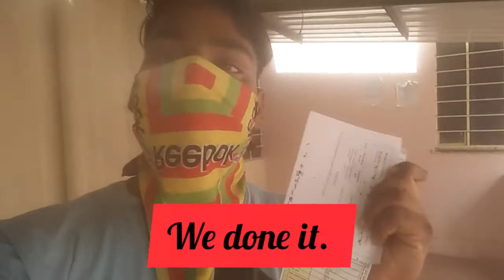Sanganer tour and recycling process in sanganer jaipur/jaipur tour /recycling process /aman ranuaa